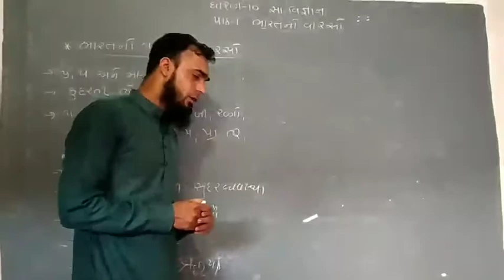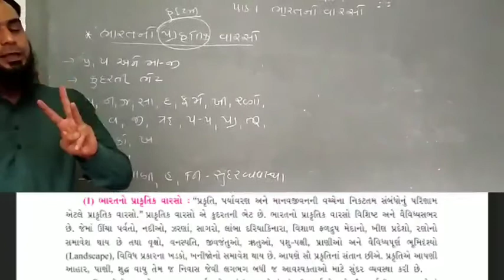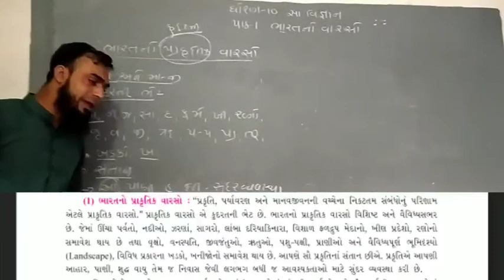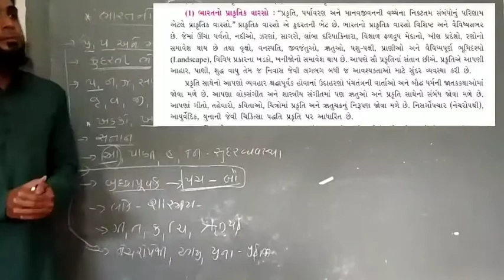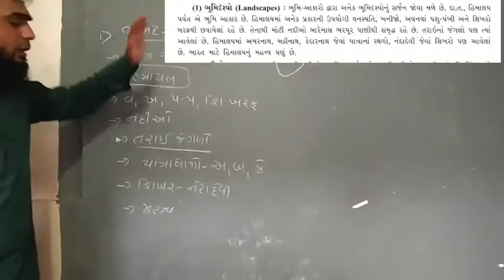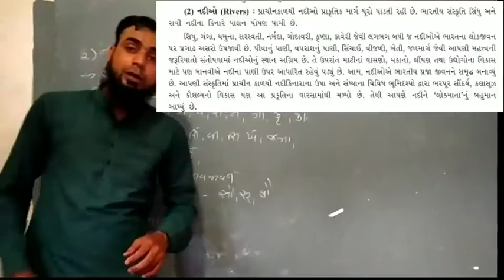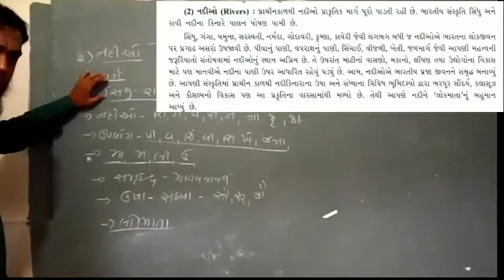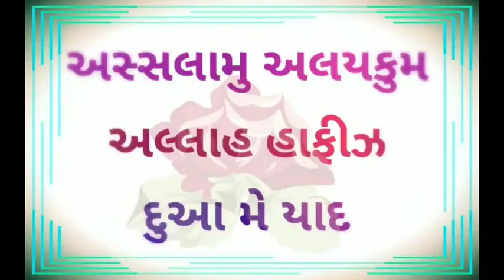ધોરણ- 10 સામાજિક વિજ્ઞાન પાઠ-1 ભારતનો વારસો ભાગ-2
પ્રાકૃતિક વારસો
ભૂમિદ્રશ્યો
નદીઓ